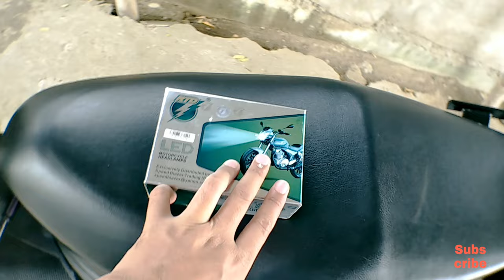Installation New Headlight for Mio i 125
Alwinzki Tv.

*SPECS RTD LIGHT *
Model: rtd M02E-C
Power: 25 watts
Voltage: 9 to 18 volts
CCT: 6500K
Low beam: 1250 lumens
High beam: 2500 lumens

DIY. UNBOXING. Motovlog